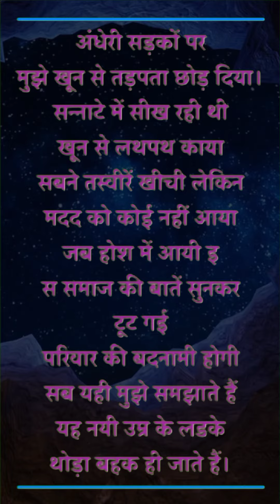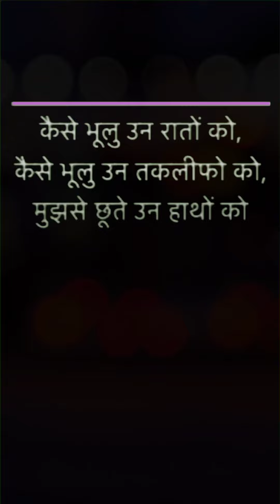मैं स्त्री हूं मैं नारी हूं, मैं श्रीमद्भगवद्गीता हूं ।। Mai Stri Hu mai Nari hun | By Life Changer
main stri hun main nari hun... Shrimad Bhagwat Geeta hun. main nari hun... nari Shakti per bahut hi Sundar Kavita. women's Day special... women empowerment... mahila sashaktikaran per Kavita. main nari hai... mahila Divas Vishesh. 8 march , mahila Divas per bahut hi Sundar si Kavita. motivationalvideo life changer 369